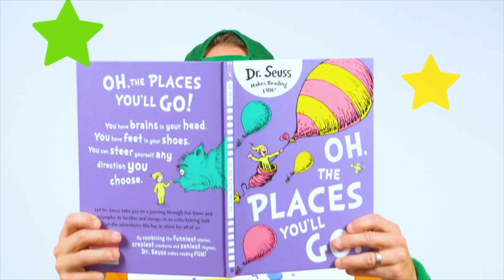Space Video For Kids | Learn About Space + The Solar System With Ozzie | Educational Video For Kids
Learn all about space, the solar system, planets, the moon and stars in this educational video for kids.